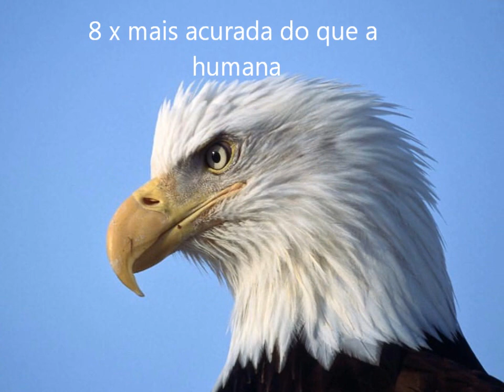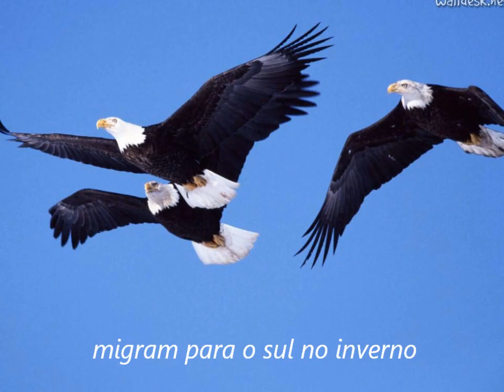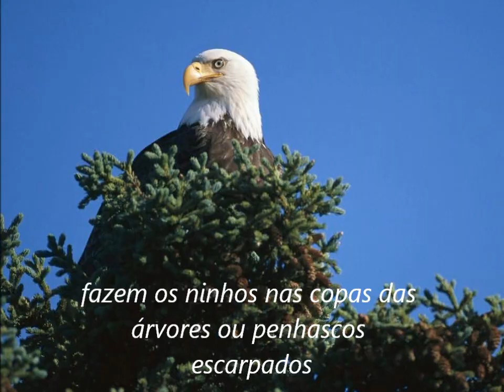"EL CONDOR PASSA" - PAUL MAURIAT& ORQUESTRA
Natureza Viva_ 3   A águia americana
Os pássaros são minha paixão. A águia para mim é um símbolo de liberdade e resistência!
Sob a regência do maestro PAUL MAURIAT & ORQUESTRA
MÚSICA " EL CONDOR PASSA", belas imagens e montagem harmoniosa.